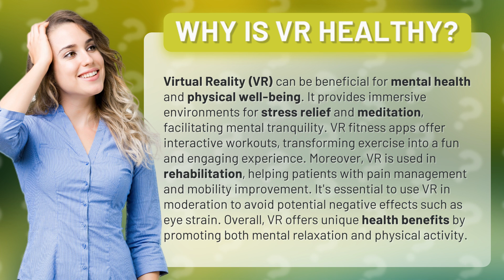Why is VR healthy?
Unlocking Health: The Surprising Benefits of Virtual Reality • VR for Wellness • Discover how Virtual Reality is revolutionizing mental health and fitness! From stress relief to engaging workouts and rehabilitation, learn how immersive experiences can boost your well-being—all while keeping moderation in mind.